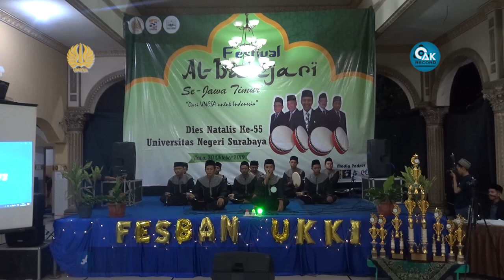THOLABUL QOHWA - FESBAN DIES NATALIS UNESA KE-55 2019